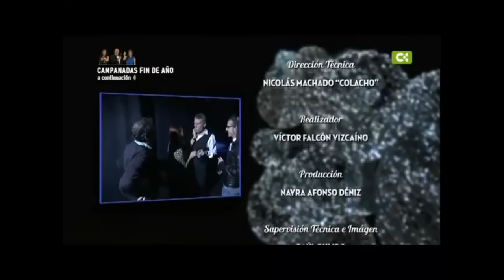Manolo Vieira - Ta´ y cuá, pum pum esto y lo otro (Fin de Año 2013)